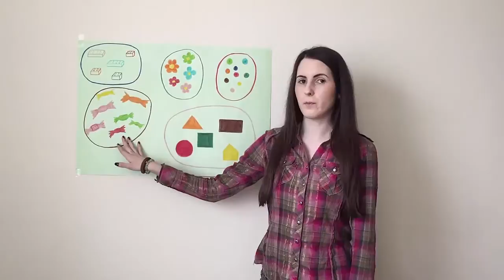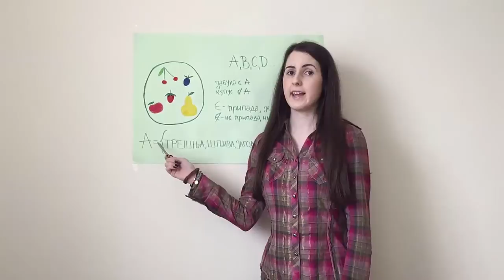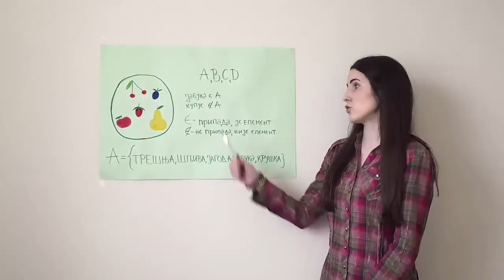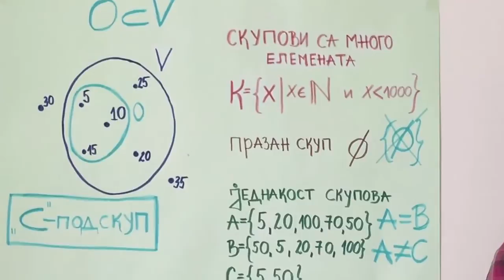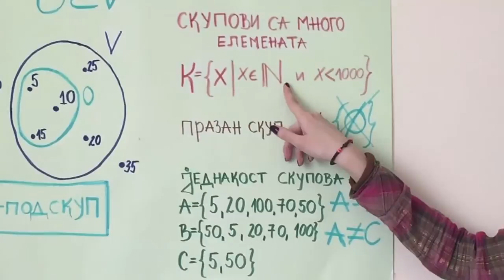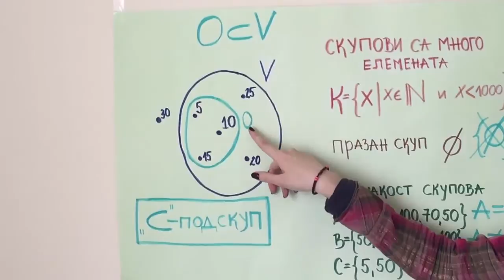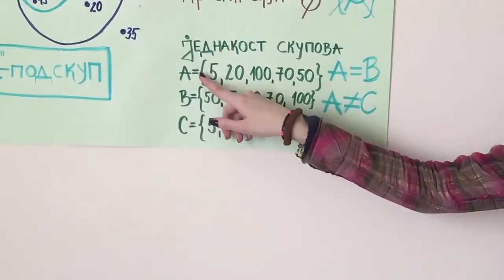Pojam skupa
Pojam skupa, lekcija za 5.razred